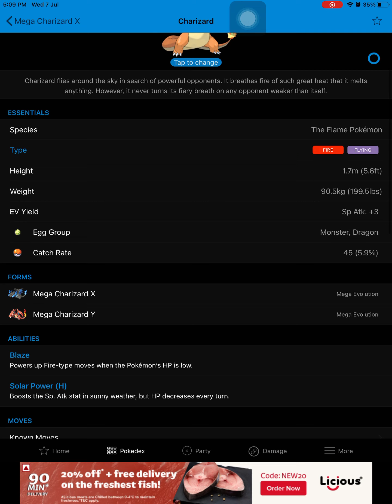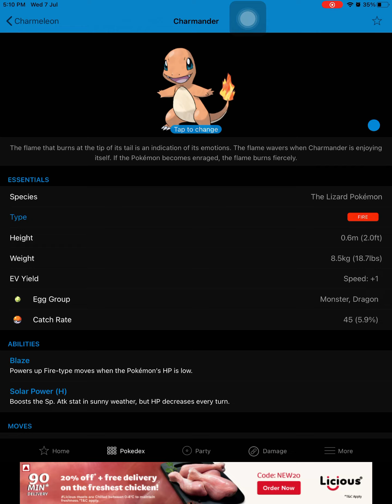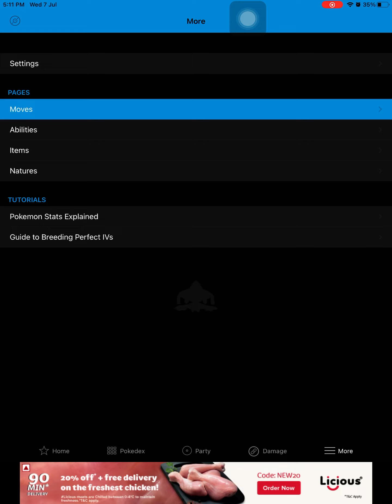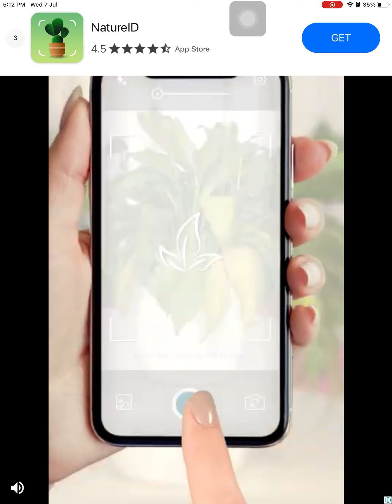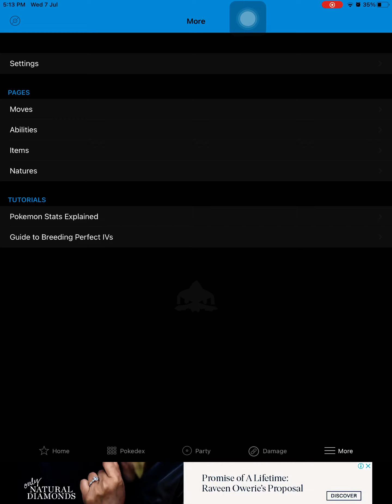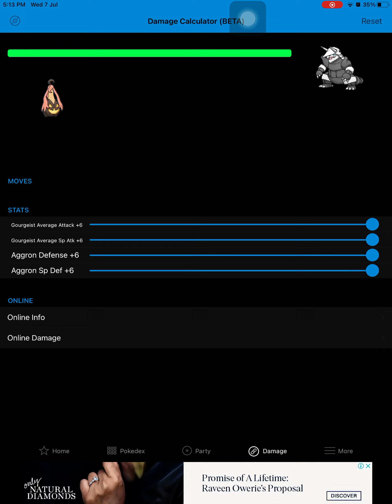How to get information of Pokemon